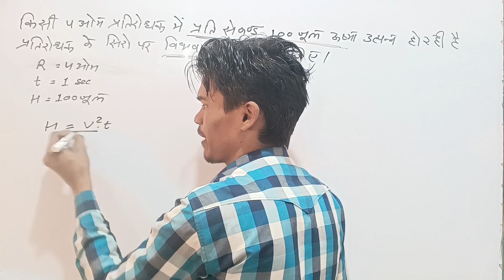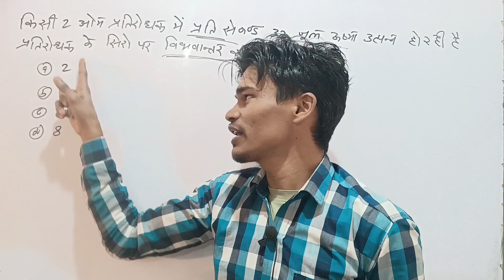किसी 4 ओम प्रतिरोधक में प्रतिसेकंड 100 जूल ऊष्मा उत्पन्न हो रही है प्रतिरोधक के सिर पर विभावांतर ...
किसी 4 ओम प्रतिरोधक में प्रतिसेकंड 100 जूल ऊष्मा उत्पन्न हो रही है प्रतिरोध के सिर पर विभावांतर ...

किसी 4 ओम प्रतिरोधक में प्रतिसेकंड 100 जूल ऊष्मा उत्पन्न हो रही है प्रतिरोध के सिर पर विभावांतर ज्ञात कीजिए